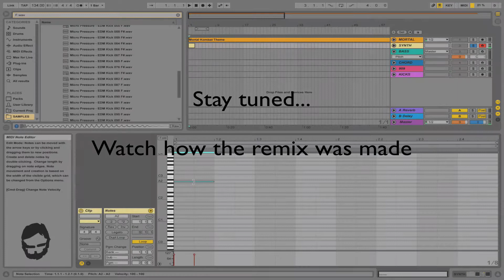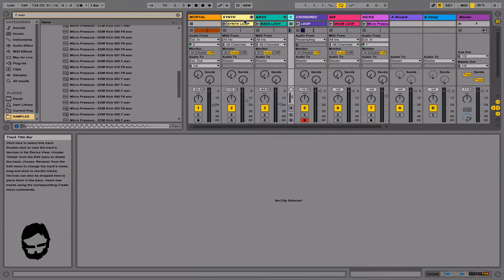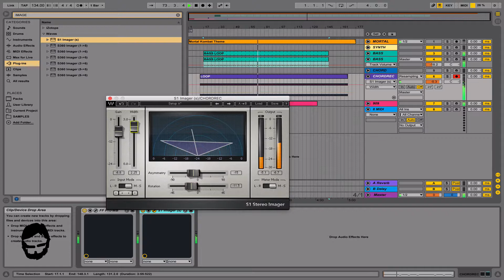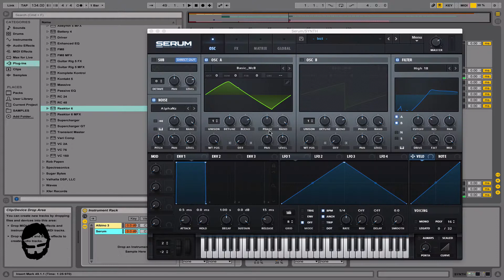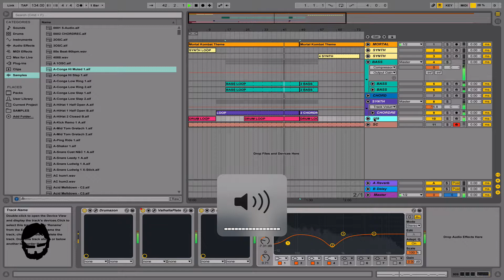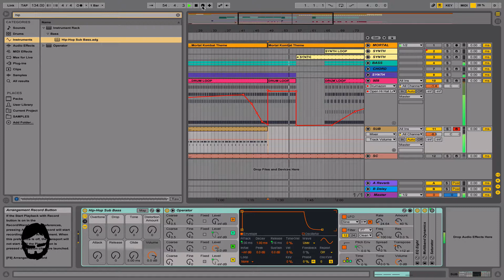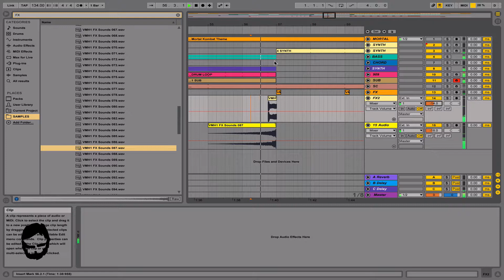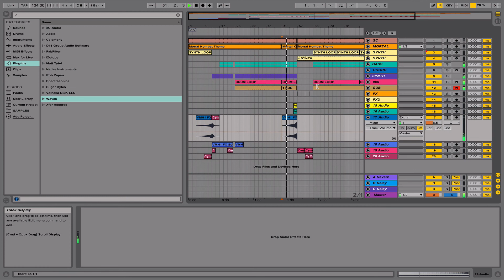Making of Mortal Kombat (Bootleg Remix)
Follow on Instagram... @michaelfraserviolin